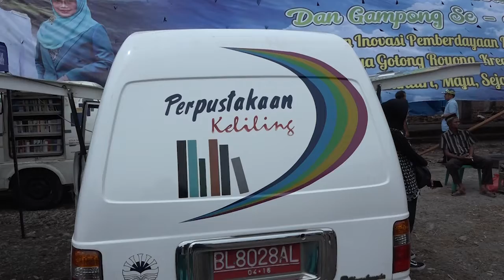Tumbuhkan Minat Baca, Dyah Erti : Orang Tua harus Berikan Contoh